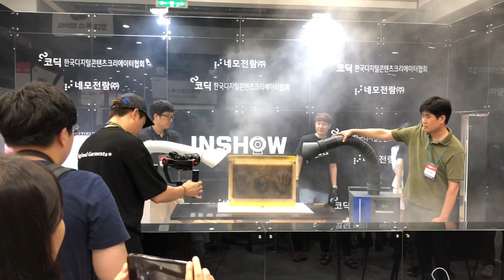[2019 1인방송 미디어쇼] 유튜버 'BLACKHAND', 성냥 이용한 화려한 라이브쇼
유튜버 'BLACKHAND(블랙핸드)'는 오는 7월 26일(금)부터 28일(일)까지 양재동 aT센터 전시장에서 열리는 '2019 1인방송 미디어쇼'에 참가해 성냥을 이용한 화려한 라이브쇼를 선보였다.

BLACKHAND는 유튜브에서 현재 125만 구독자를 보유하고 있으며, 성냥으로 작품을 만드는 과정과 완성작품이 불타는 모습을 보여주는 국내 대표적인 성냥아트 유튜버이다.

그는 공무원을 준비하면서 용돈을 벌기 위해 점토로 작품을 만드는 유튜브 채널을 운영하던 것이 계기가 되어 해외 구독자도 관심을 가질 수 있는 '성냥아트'를 주제로 한 글로벌 유튜브 채널로 발전하게 된 것.

또한 이번 '2019 1인방송 미디어쇼'에 참여해 첫 라이브쇼를 진행했으며, 공식적인 자리에서는 처음으로 얼굴을 공개해 관람객들로 하여금 눈길을 끌었다.

유튜버로서 기뻤던 순간을 묻는 질문에 "기쁜 순간들이 많았지만 그 중에서도 최단기간에 1천만 뷰를 넘겼을 때와 국내 단일 영상 조회수 1위로 소개된 기사를 봤을 때가 가장 기쁜 순간이었다"며 "유명 유튜버가 꿈인 사람들은 본인의 영상을 좋아해줄 사람들이 전세계에 있으니 꿈을 크게 가지고 해외구독자를 공략하는 것을 적극 추천한다"고 전했다.

한편, '2019 1인방송 미디어쇼'는 한국디지털콘텐츠크리에이터협회, 네모전람이 주최하고 문화체육관광부, 서울특별시, 벤처기업협회, LG전자, 부산관광공사, sba서울산업진흥원, 충남문화산업진흥원, 시청자미디어재단, 방송콘텐츠진흥재단, 한국저작권위원회, 충남콘텐츠코리아랩이 후원한다. 1인방송관련 다양한 영상장비 전시와 함께 크리에이터 전문가 강연, 1인방송을 위한 제품 PR쇼, 라이브스튜디오, 체험부스 등 다채로운 프로그램도 운영된다.